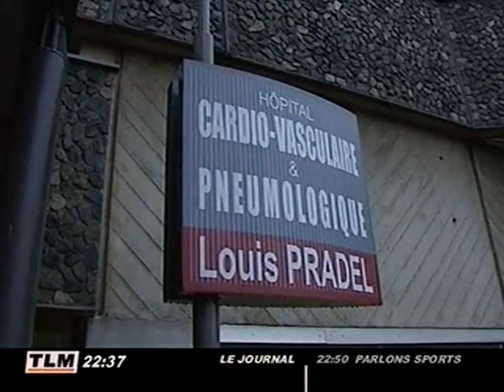Mécennat chirurgie cardiaque : 1ère consultation de Marie-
Mécennat chirurgie cardiaque : 1ère consultation de Marie-Noël - Lyon - Suite de la série de reportages consacrée à l'association Mécennat chirurgie cardiaque" qui permet à des enfants venus d'ailleurs d'être opérés en France. Partons à la rencontre de Marie-Noël une petite congolaise de 4 ans qui a rendez-vous à l'hôpital cardiologique de Lyon pour une première consultation. (Pour obtenir les droits d’exploitation commerciale de cette vidéo, veuillez contacter )